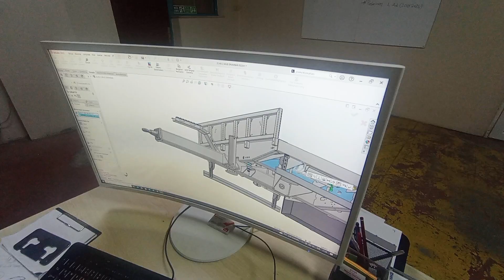MS DORSE PROMOTION FILM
MS Dorse is engaged in manufacturing machinery, agriculture, transportation, vehicle equipment, recycling and agricultural sector. We are a cooporate company that produces in European standards with the latest technological equipment and production philosophy and has the necessary quality and CE certificates.